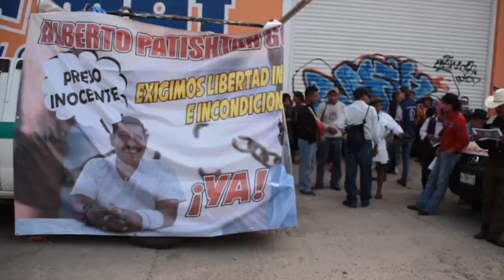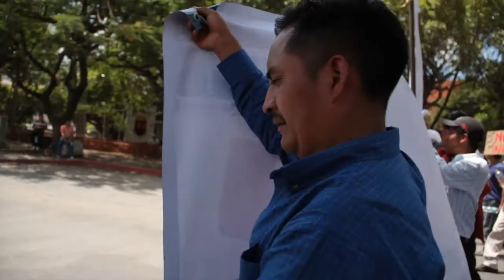Marcha por Alberto Patishtán [Cronología audiovisual]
21 de agosto de 2013.
Tuxtla Gutiérrez, Chiapas.